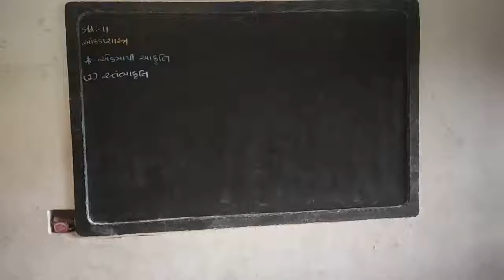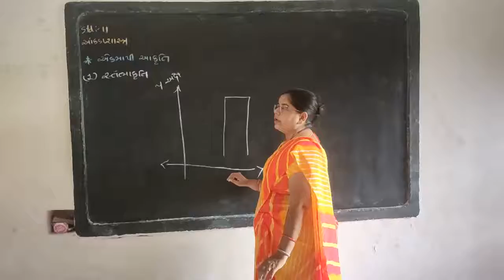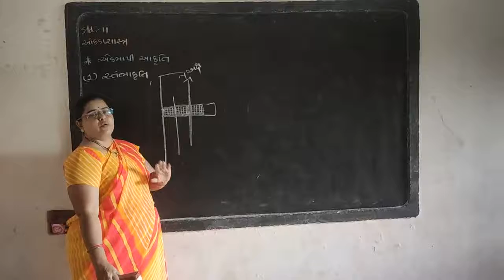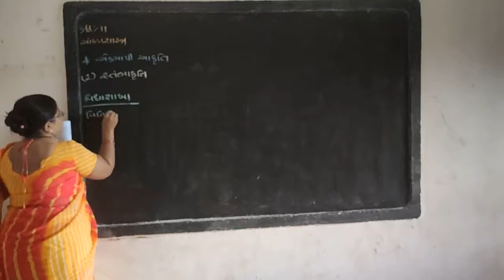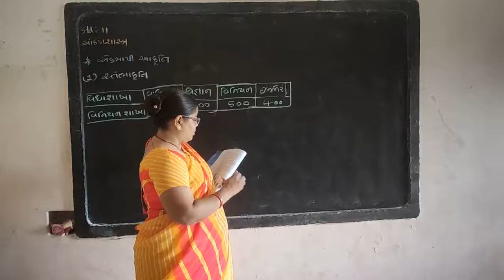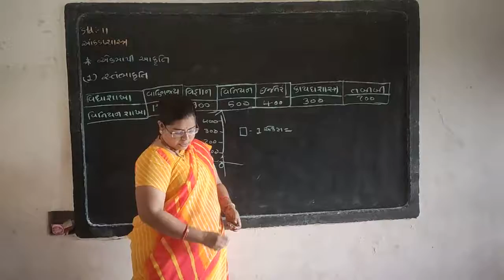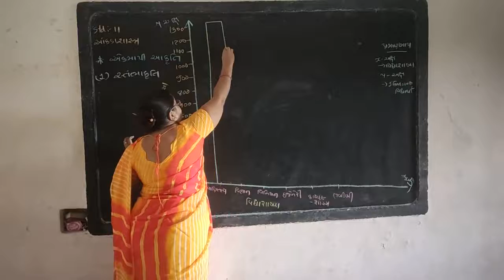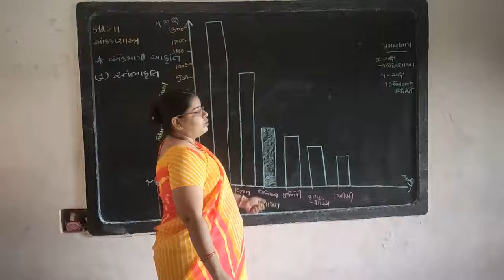Std. 11 સ્તંભાકૃતિ